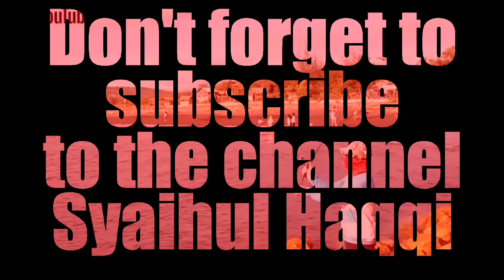TES UMPAN MICRO JIG 10 GRAM HANYA DUA KALI LEMPARAN LANGSUNG STRIKE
Halo sahabat angler berjumpa di channel syaihul haqqi, hari ini saya mencoba tes umpan micro Jig 10 gram dengan teknik casting menggunakan piranti ul, namun hari ini teman saya mas yunus yang akan langsung mencobanya, dan alhamdulillah hanya dengan dua kali lemparan umpan micro Jig langsung di sambar ikan gt besar.

Ok mas bro ikuti terus perjalanan channel saya dengan like video, komen, subscribe, dan juga bagikan video video yang ada di channel saya agar channel ini bisa lebih berkembang dan tetap menyajikan konten konten mancing dan tutorial mancing, mulai dari mancing ikan di sungai, mancing ikan di kolam, mancing ikan di rawa, mancing ikan muara, mancing ikan di pinggir laut, mancing ikan di tengah laut, mancing ikan teknik dasaran, mancing ikan teknik kambangan, mancing teknik tajur, mancing ikan teknik casting, mancing ikan teknik jigging, mancing ikan teknik ultra light jigging, mancing ikan teknik popping, mancing ikan teknik trolling dan juga berbagai macam tutorial mancing mulai dari cara merangkai atau merakit pancing, cara merangkai piranti mancing, cara memakai umpan mancing, cara memakai teknik mancing, cara membuat umpan mancing dan juga riview alat alat mancing, riview umpan mancing, riview tempat mancing dan masih banyak kegiatan mancing ikan dan tutorial tentang memancing ikan dan seemoga channel youtube saya ini bisa menghibur dan juga bisa menjadi referensi bagi anda semua.

SALAM STRIKE